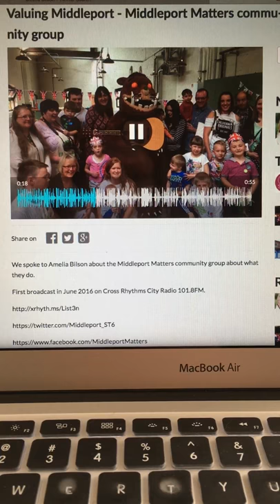Cross Rhythms Radio interview - Nov 2016